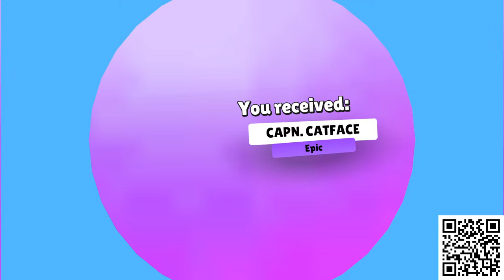🔴 D&D Stumble Guys with Basically !stumbleguys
Stumble Guys is doing a collab with D&D! Make sure to check the game out to see all the in-game events and skins they’ve created